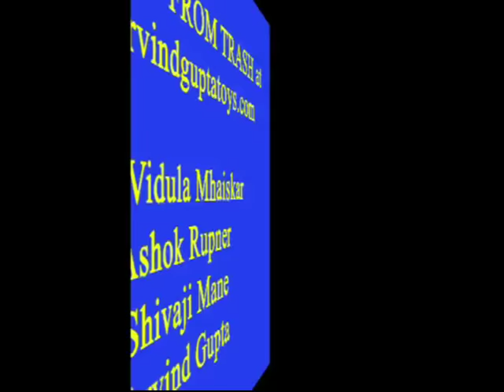SURFACE SIZE | Punjabi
This is a simple experiment to do with surface size. You will require three plastic straws, a scissors and some soap solution. Take a green straw and do not cut it. Take another blue straw and cut a slant so that the surface area increases. Take another yellow straw and make four 1-cm deep cuts. Open the flaps to make a four petal flower shape. Now dip the uncut green straw in soap solution and blow. Notice the size of the soap bubble. Next dip the slant cut blue straw. Dip it in soap solution and blow. Notice that the size of the soap bubble will be much larger. Now dip the yellow four petal straw in soap solution and blow from the other end. This time the size of the soap bubble will be much bigger. This shows the bigger the surface area of the straw the larger the size of the soap bubble you can blow.